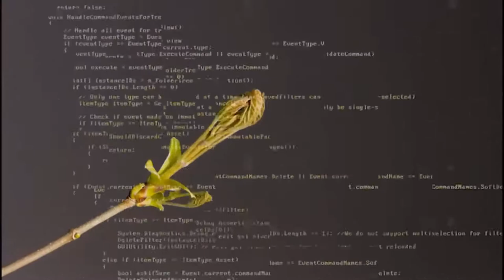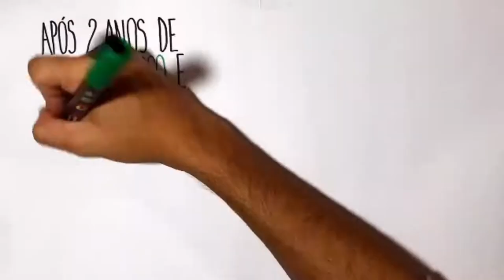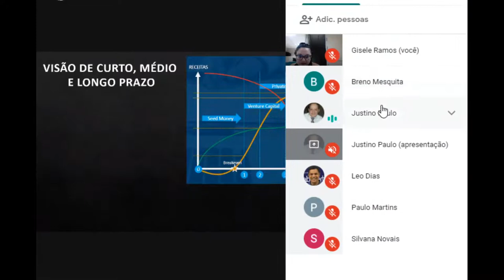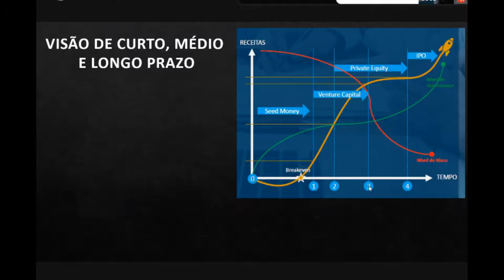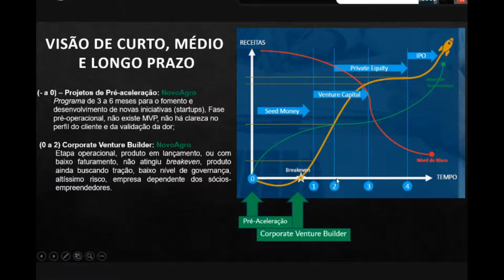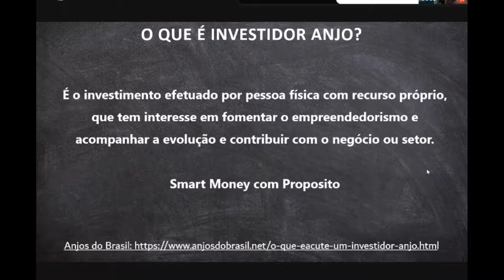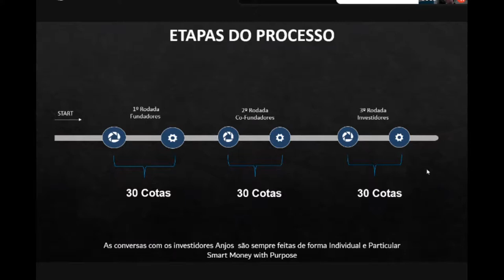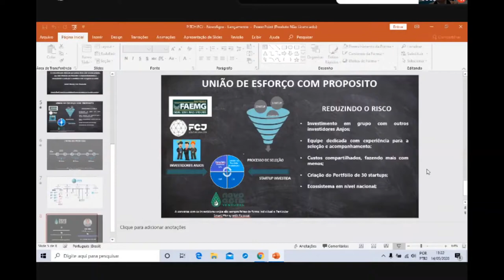Lancamento NovoAgro Ventures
Lançamento do programa de investimentos em inovação tecnológica do Sistema FAEMG, em parceria com a FCJ Venture Builder. A tecnologia e a inovação serão essenciais para a sobrevivência dos negócios à atual crise que enfrentamos. Ainda mais se quisermos colocar o agronegócio brasileiro como protagonista mundial - afinal, a pandemia vai passar e o mundo necessitará, cada vez mais, de alimentos, fibras e energia sustentável em maior qualidade e quantidade. Muitos já tem investido em desenvolver e acelerar tecnologias. Agora, trouxemos essa oportunidade para o agronegócio.